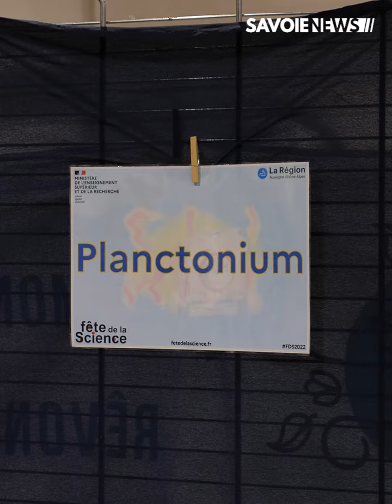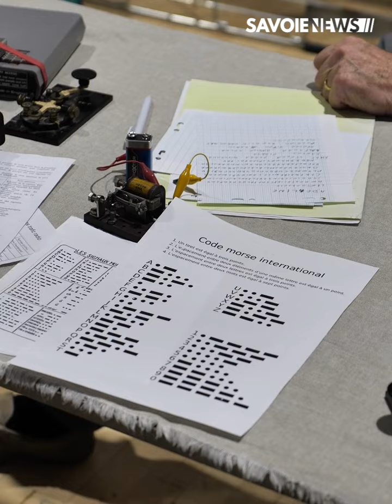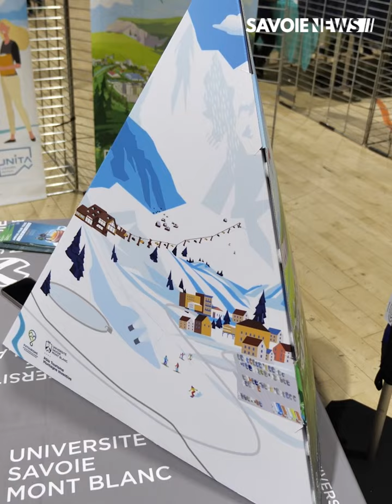SCIENCE : Conférence et ateliers à la Fête de la Science 2022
Ce week-end se déroule la 31ème édition de la Fête de la Science au Manège à Chambéry. Les changements climatiques sont le thème national pour cette nouvelle année. Un événement gratuit et ouvert à tous.